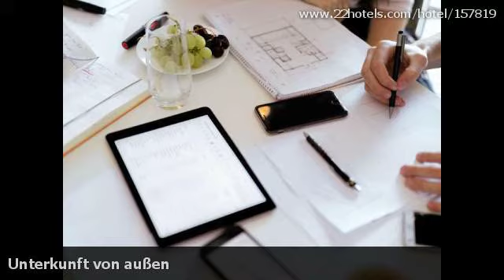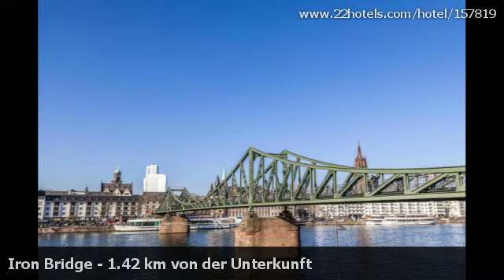Hotelbewertungen Ibis Frankfurt Centrum Hotel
Bewertungen für Ibis Frankfurt Centrum Hotel, Frankfurt am Main. Meinungen von garantiert echten Gästen.